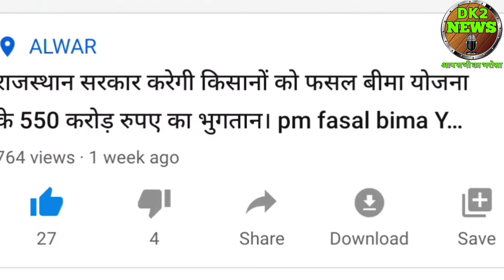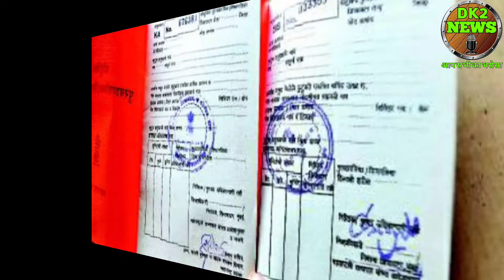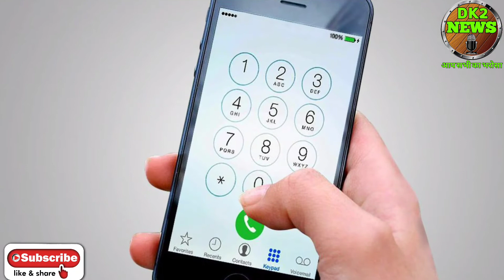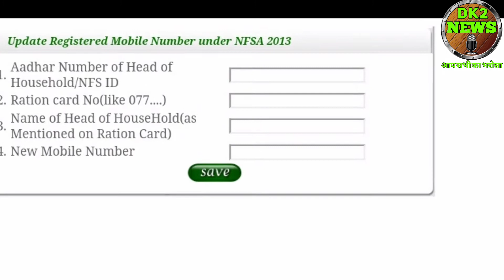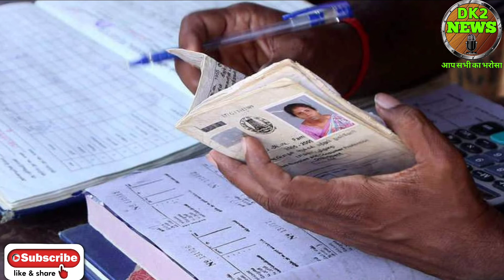अब घर पर ही बनेगा राशन कार्ड नहीं पड़ेगी राशन दफ्तर के चक्कर काटने की जरूरत। ऐसे करें अप्लाई। rashan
हैलो दोस्तों में दिनेश कुमार आपको इस वीडियो में राशन कार्ड के लिए ऑनलाइन अप्लाई कैसे करें सकते हैं।

ration card kaise banaye 2021 me ration card kaise banye ration card kaise apply kre all state online ration card kaise apply kre all state ka ration card kaise banaye